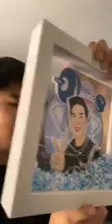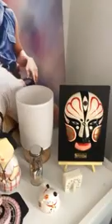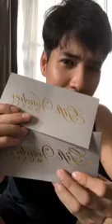200424 Instagram mike_pattaradet Live